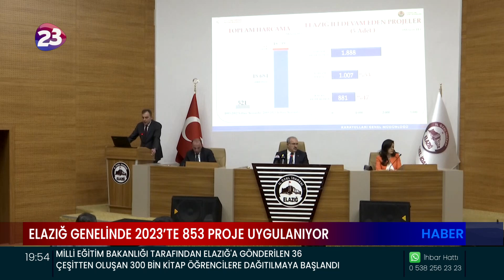İL KOORDİNASYON KURULU TOPLANTISI YAPILDI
İL KOORDİNASYON KURULU TOPLANTISI, ELAZIĞ VALİSİ DR. ÖMER TORAMAN BAŞKANLIĞINDA YAPILDI.2023 YILI İÇİN ELAZIĞ GENELİNDE 853 PROJE UYGULANIRKEN; PROJE BEDELLERİNİN 8 MİLYAR 589 MİLYON OLDUĞU AÇIKLANIRKEN; VALİ ÖMER TORAMAN,YAŞANAN DEPREMLER SONRASINDA ELAZIĞ’DA  YAPILAN HASAR TESPİT ÇALIŞMALARI HAKKINDA DA BİLGİ VERDİ